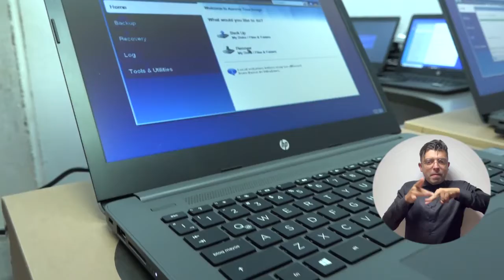Con infraestructura híbrida, UNIMAGDALENA fortaleció la calidad educativa en período 2020-2021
El modelo híbrido de aprendizaje en la Universidad del Magdalena es una iniciativa impulsada durante el reciente año de gobierno del Rector Pablo Vera Salazar. Por ello, se ha dotado los espacios de la Alma Mater y los hogares de los estudiantes con herramientas tecnológicas para facilitar las actividades académicas. En esta apuesta, se invirtieron 322 millones de pesos en equipos de videoconferencias y ‘streaming’ para laboratorios y otros espacios de docencia. Así mismo, se promovió la creación de contenido en Bloque 10, mediante el festival ‘Innovafest’.